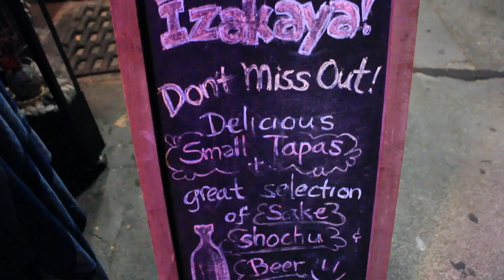Sea Urchin, Beef Tongue, and Creme Brulee | Food Porn Friday #18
To celebrate Halloween we get into some Sea Urchin Roe, Beef Tongue, and sweet potato Creme Brulee at Kiraku in Berkeley, CA

Vine: RodneyRocK